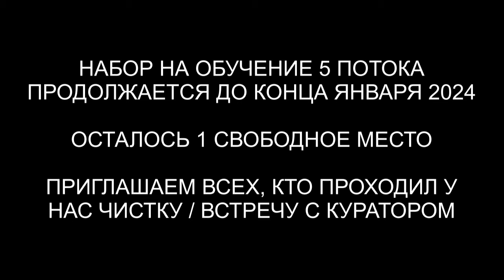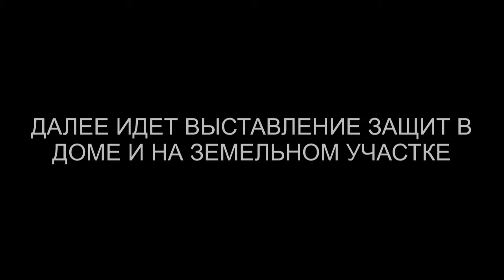Чистка биополя | Чистка квартиры | Чистка машины | Неупокоенная душа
✅ По вопросам сеансов - администратор Ольга Чистка биополя | Чистка квартиры | Чистка машины | Неупокоенная душа | @ARGOVP2
00:00 Приветствуем Яниса
00:49 Интерференты в биополе
01:40 Реверс энергий
02:22 Кто сколько находился в биополе
03:44 Кто в квартире
04:04 Затемнения
04:28 Суккуб и маска на лице
05:25 Жук бил по желудку
06:02 Контрольная проверка
06:35 Отпускаем интерферентов
07:30 Ли на связи
08:22 Мы закончили чистку
09:20 Чистка дома
09:57 Отпускаем Арахноида
10:32 Черт собирает все своё
11:05 Неупокоенная душа
12:26 Интерференты в ступоре
13:04 Черт показывает порталы
14:56 Шар с негативом
15:32 Отпускаем Демона и черта
16:05 Чистка автомобиля